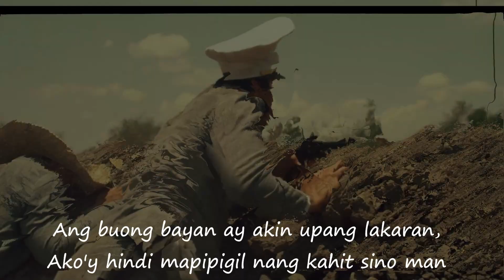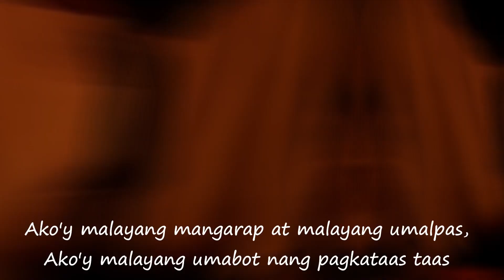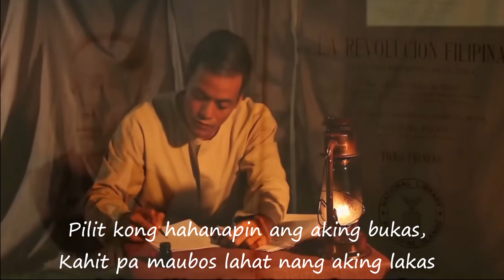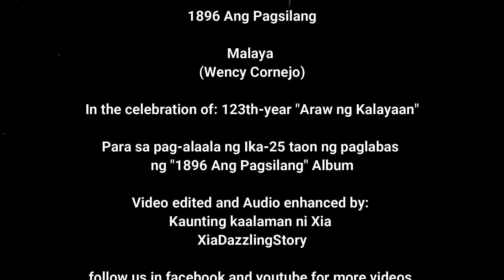1896 Ang Pagsilang - Malaya - Wency Cornejo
1896 Ang Pagsilang

Malaya
Wency Cornejo

In the celebration of: 123th-year "Araw ng Kalayaan"

Para sa pag-alaala ng Ika-25 taon ng paglabas ng "1896 Ang Pagsilang" Album

Video edited and Audio enhanced by:
Kaunting kaalaman ni Xia
XiaDazzlingStory

Facebook: Kaunting Kaalaman ni Xia